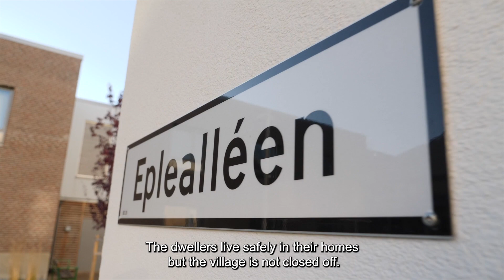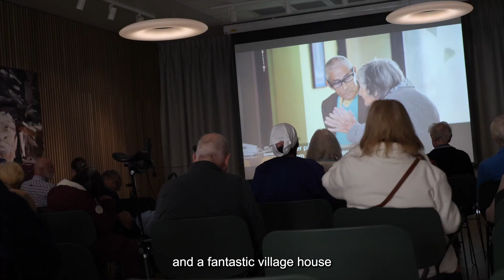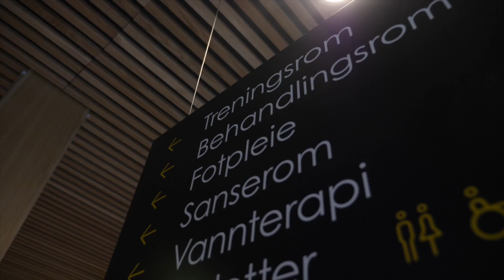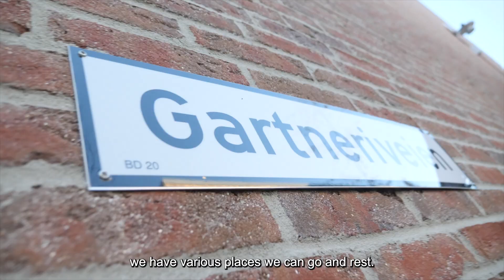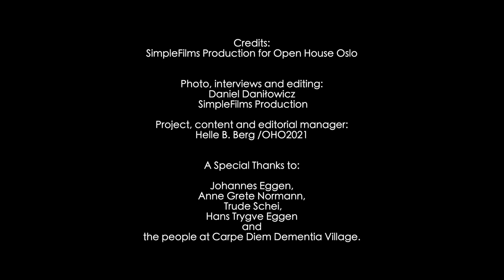Carpe Diem Dementia Village Main programme OSLO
A short film made for the Open House Worldwide Festival 2022.
"Housing for the People"
Featuring Carpe Diem Dementia Village in Bærum, by Nordic - Office of Architecture and Bærum City Council.
With: Johannes Eggen, architect, partner Nordic - Office of Architecture
Anne Grete Normann, village manager at Carpe Diem
Trude Schei, project manager, Bærum kommune and Hans Trygve Eggen, resident.
Produced by Daniel Danilowicz SimpleFilms Production for Open House Oslo 2022
Managing Editor: Helle B. Berg for Open House Oslo 2022
Produced with support from the Norwegian Ministry of Foreign Affairs